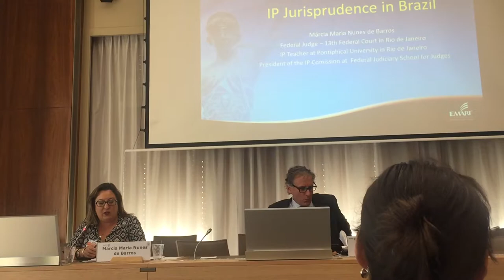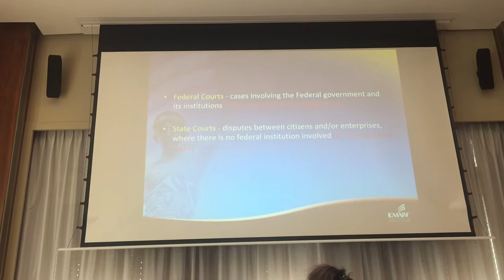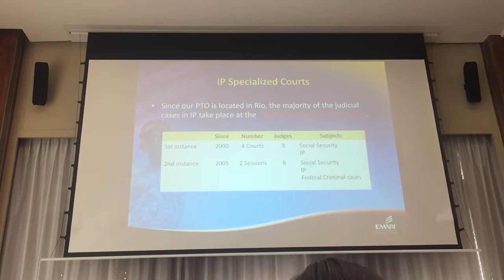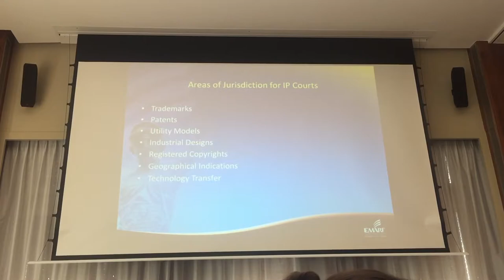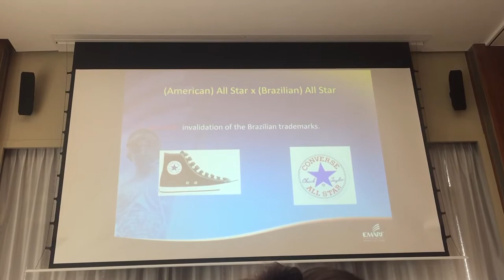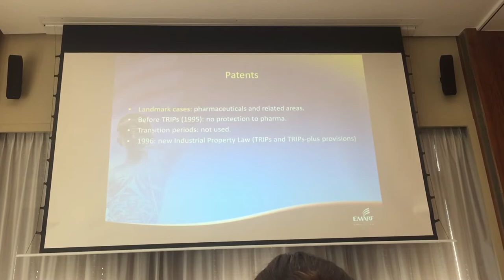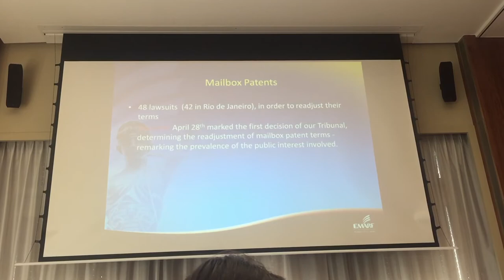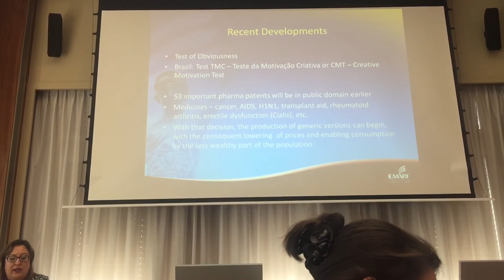IP Litigations in Brazil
WIPO-WTO Colloquium for Teachers of Intellectual Property

Organized by the World Intellectual Property Organization (WIPO) and the World Trade Organization (WTO)

Geneva, June 15 to 26, 2015

Ms. Marcia Maria Nunes de Barros, Participant from Brazil